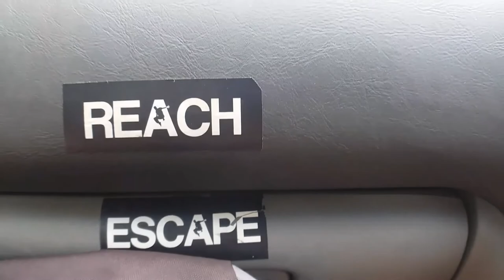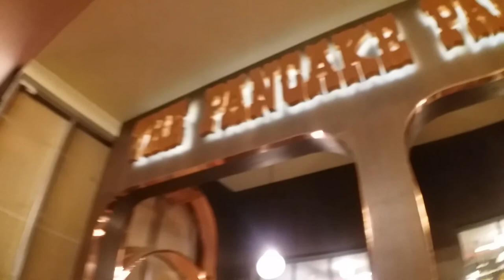Last Day in Melbs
Last day in Melbourne before we shoot off to Adelaide for Natlaide!